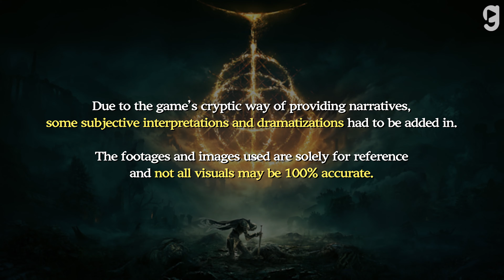Tell Me A Game Story : Elden Ring (Part. 2) - Game of Thrones in the Shattering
*This video used SandollCloud Sandoll fonts in its production.

Due to the game’s cryptic way of providing narratives, some subjective interpretations and dramatizations had to be added in.

The footages and images used are solely for reference and not all visuals may be 100% accurate.